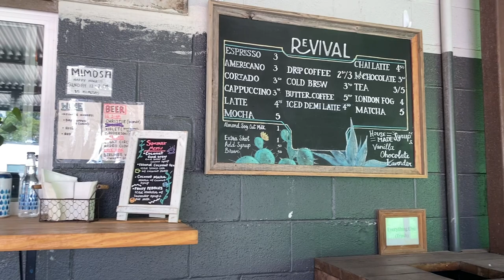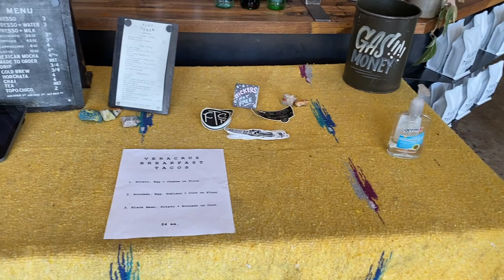ATX Coffee Shop Tour - our favorite coffee spots in austin, tx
To celebrate National Coffee Day I wanted to take you on a little trip to some of my favorite coffee spots in ATX!